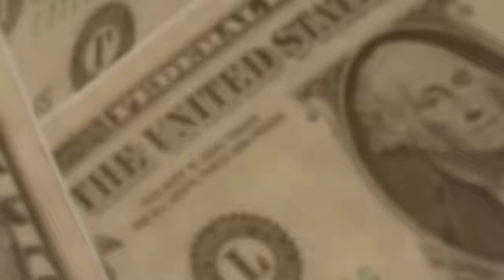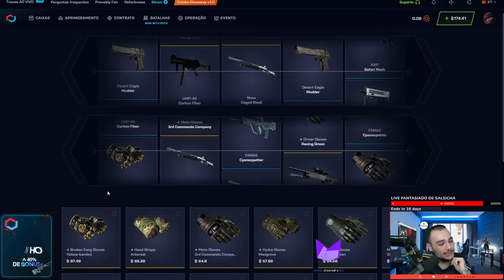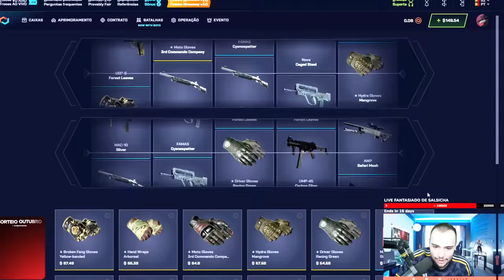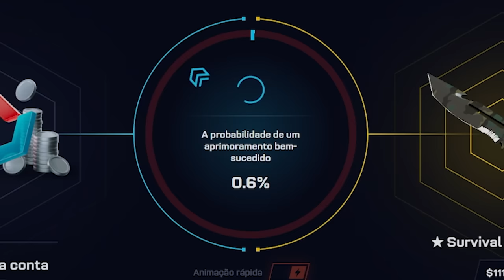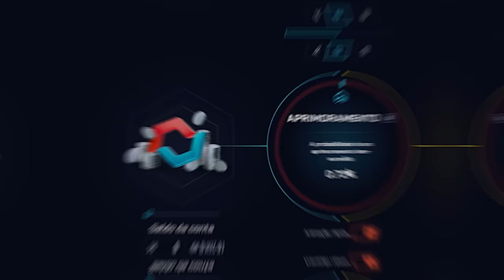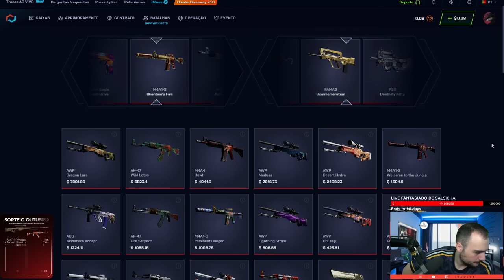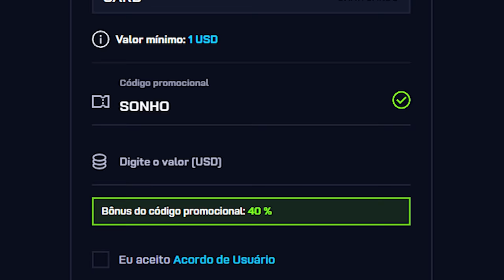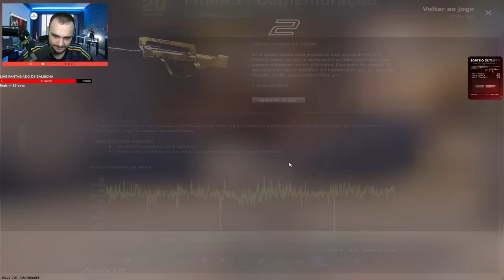Realizei o SONHO do INSCRITO de ter FACA e LUVA no CS 🤑